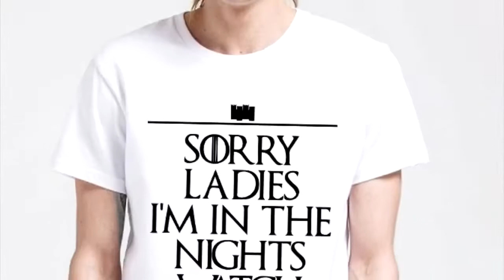PAPTreasure Game Of Thrones Shirts & Apparel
Hey guys! We have new Game of thrones Apparel Arrivals!